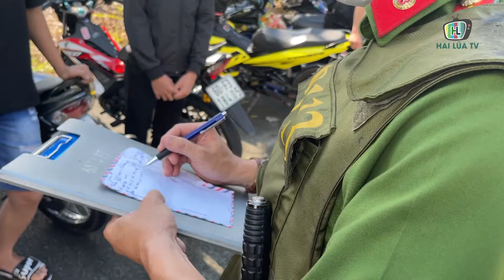Hàng chục cảnh sát vây bắt nhóm “quái xế” hơn 60 đối tượng tổ chức đua xe bất chấp mùa dịch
Mặc dù dịch bệnh, Đồng Nai đang có lệnh cấm tụ tập nhưng các đối tượng vẫn bất chấp lệnh cấm cùng nhau đua xe trái phép.

Chiều ngày 4/7, Công an TP.Biên Hoà (Đồng Nai) và Công an phường Tân Biên đang phối hợp xác minh, điều tra làm rõ vụ đua xe quy mô lớn vừa phát hiện tại địa bàn. Công an đang tạm giữ 17 đối tượng liên quan cùng 10 chiếc xe máy đã bị thay đổi kết cấu.